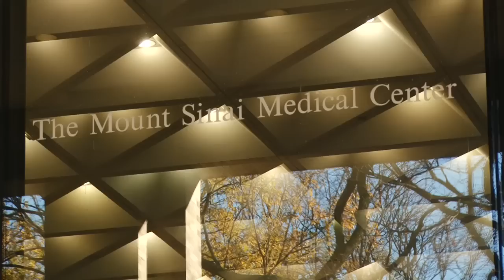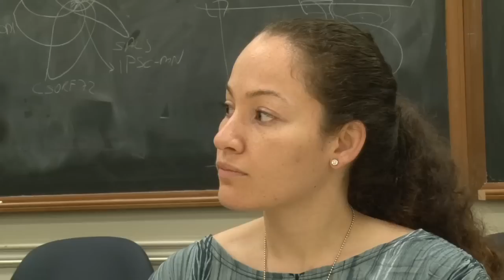The First Year at Icahn School of Medicine at Mount Sinai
In this documentary short film, we follow several medical students through their first year of medical school at Icahn School of Medicine at Mount Sinai (ISMMS) in New York City.  Learn more about the faculty, the curriculum, student life, summer research projects, and more at ISMMS